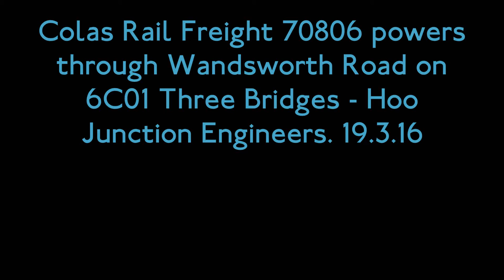(HD) Colas Rail Freight 70806 powers through Wandsworth Road on 6C01 Engineers. 19.3.16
Here we see Colas Rail Freight 70806 powering up through Wandsworth Road on 6C01 Three Bridges - Hoo Junction Engineers. Filmed on 19.3.16